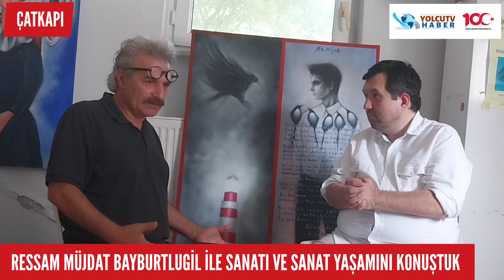RESSAM MÜJDAT BAYBURTLUGİL İLE RESİM SANATINI VE SANAT YOLCULUĞUNU KONUŞTUK